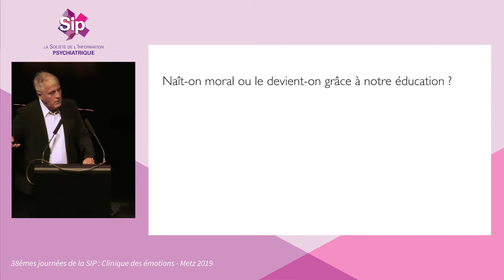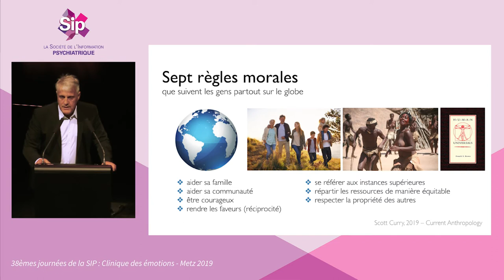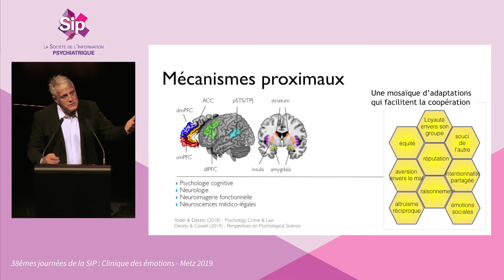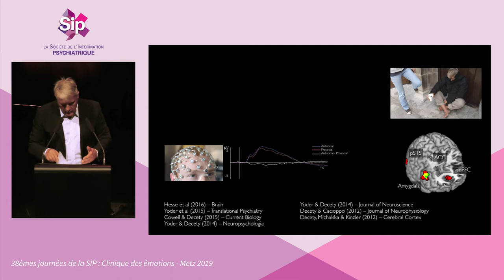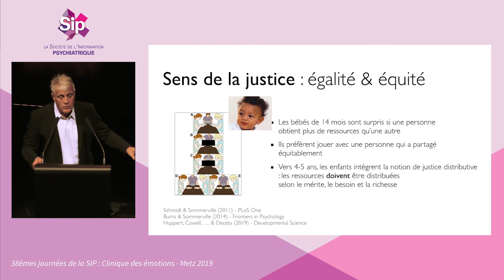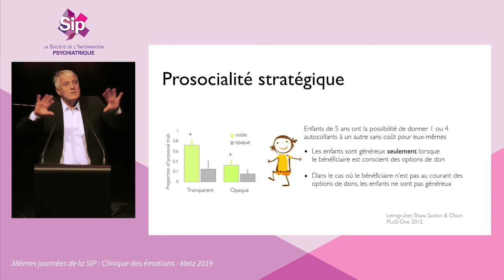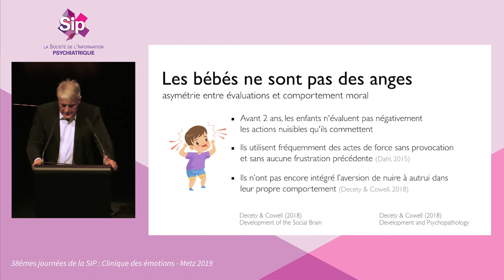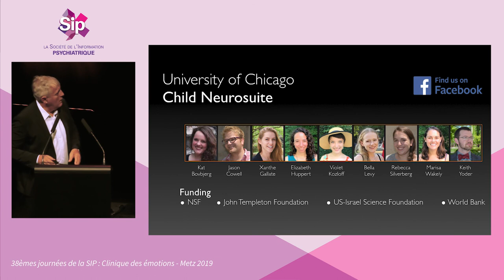Jean DECETY - Grande Conférence : "Les fondations naturelles du sens moral chez l'enfant"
Jean DECETY est docteur en neurobiologie et professeur de psychologie et de psychiatrie à l’université de Chicago. Il étudie les mécanismes neurobiologiques et cognitifs des processus socio-émotionnels impliqués dans la cognition sociale chez les enfants et les adultes, ainsi que les troubles socioaffectifs chez les psychopathes criminels incarcérés. Ses recherches utilisent une approche multidimensionnelle et intégrative (des gènes aux comportements), incluant l’imagerie cérébrale (IRM anatomique et fonctionnelle, EEG haute densité) et l’économie comportementale. Ses travaux actuels examinent l’impact du manque de ressources sur le raisonnement moral des enfants, leurs décisions en matière de justice distributive et leur conception de l’équité. Ce projet est réalisé dans les pays de cinq continents.